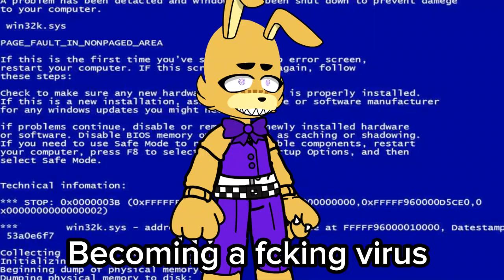Light work no reaction // fnaf